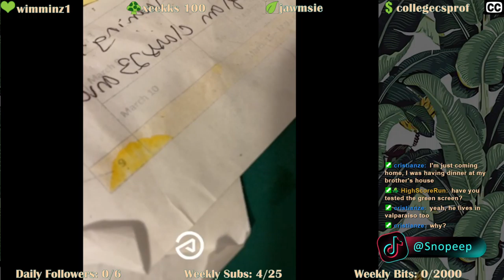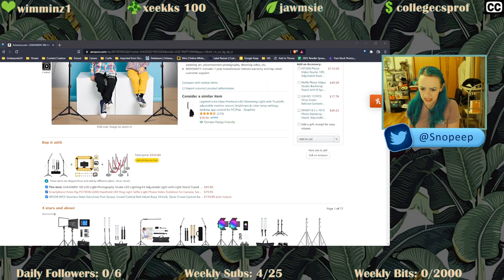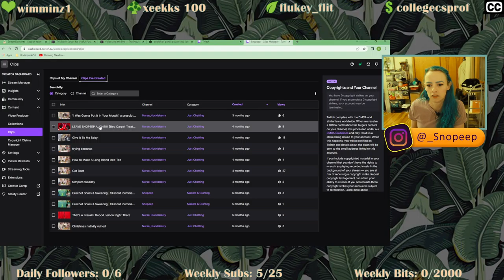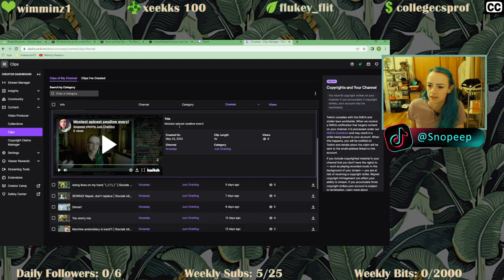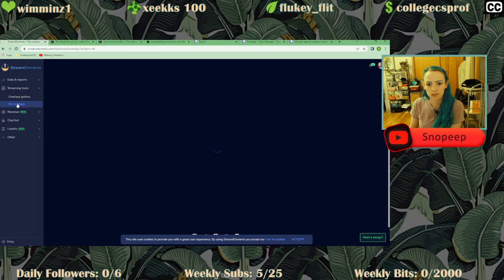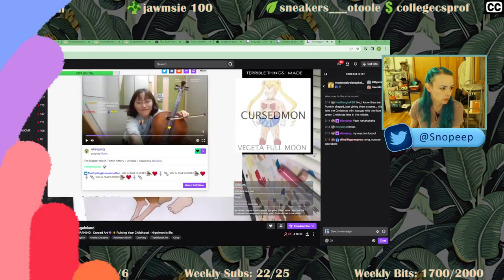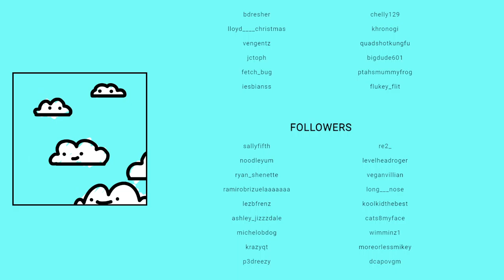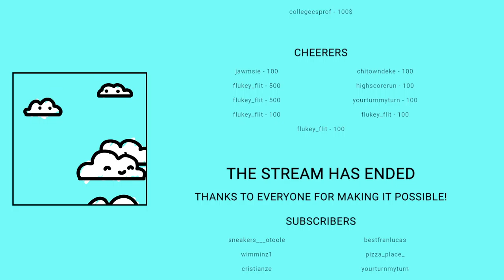DIY Sewing, Visible Darning/mending shorts part 2 - 5/27/22